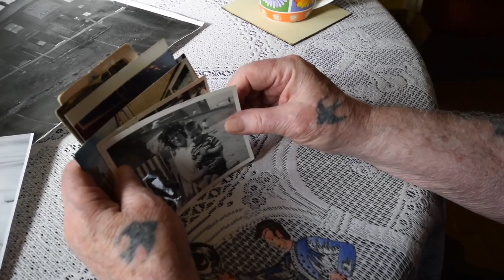When I Grow Old - Short Experimental Drama